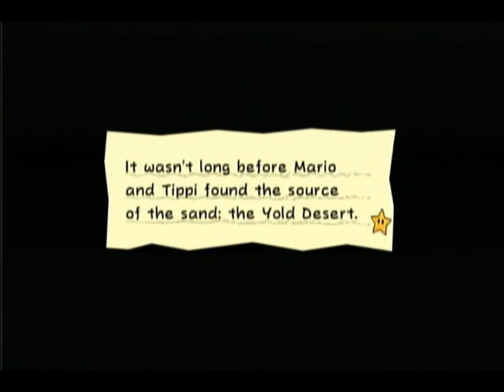Let's Play Super Paper Mario Episode 5